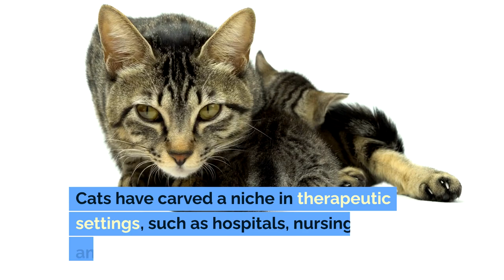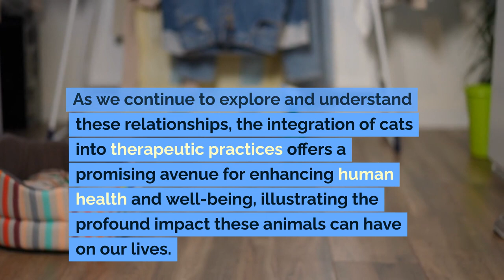The Therapeutic Role of Cats in Modern Medicine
Uncover the remarkable healing powers of our feline friends in our latest video, 'The Therapeutic Role of Cats in Modern Medicine' 🐱💉 Dive into the world of feline-assisted therapy and discover how cats are not just pets, but partners in healing, offering profound psychological and physical health benefits to humans. From reducing stress and anxiety to improving cardiovascular health and aiding in pain relief, the presence of cats in therapeutic settings is reshaping our approach to health and wellness.

Learn about the historical context of cats as healers, their impact on mental health, their significant contribution to physical well-being, and their invaluable role in therapy and rehabilitation programs. Whether you're a medical professional, a cat enthusiast, or someone interested in the intersection of animal companionship and health, this video will provide you with insights into how cats are becoming an integral part of modern medicine.

Have you experienced the healing power of cats in your life? Share your stories in the comments below!